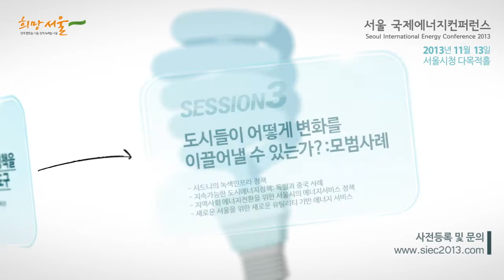[KOR] 서울 국제 에너지 컨퍼런스 공식영상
서울 국제 에너지 컨퍼런스
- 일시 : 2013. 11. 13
- 장소 : 서울시청 다목적홀

에머리 로빈스, 앨런 존스 등 세계 유수의 석학들이 대거 참여하며도시의 에너지 전환, 도시의 에너지 정책, 그리고 도시들의 변화에 대해 컨퍼런스를 진행합니다.. 많은 관심 바랍니다.